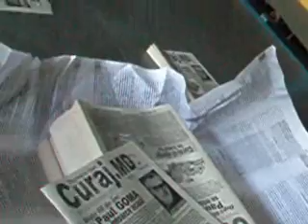HP la împăturit ziare.wmv